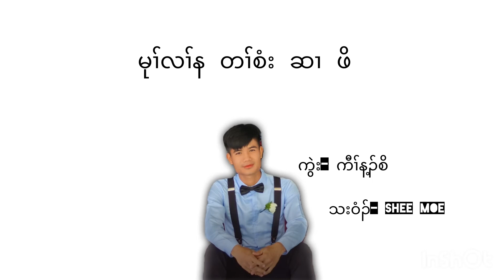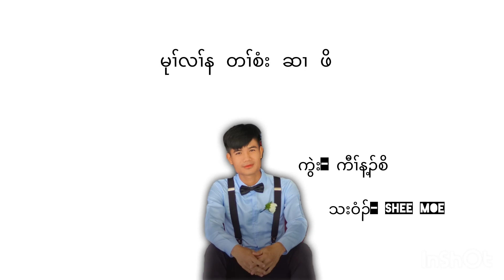Shee Moe -I’m waiting for your answer.